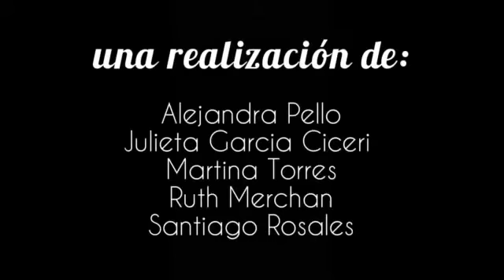07 - DAME LA MANO, HERMANO - MERCEDES SOSA